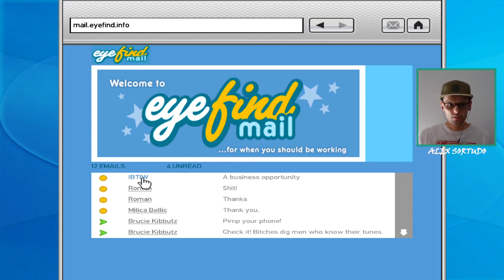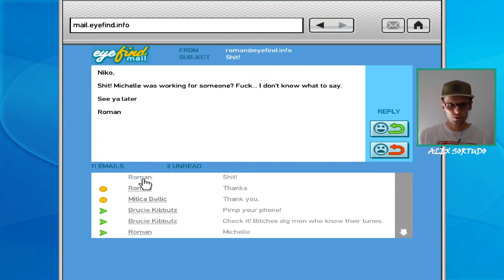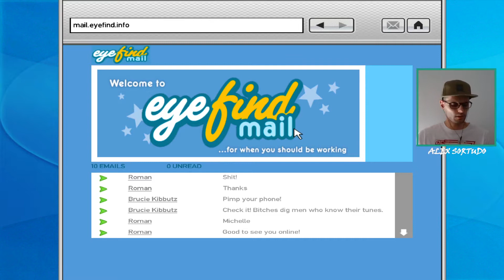GRAND THEFT AUTO IV #21 - OU UM OU OUTRO... - ALEX SORTUDO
Vamos jogar GTA IV!
Obrigado a todos!
Meu Instagram: alex_sortudo
PS: Alguns comentários posso não conseguir ver, mal resolva eu respondo a todos!